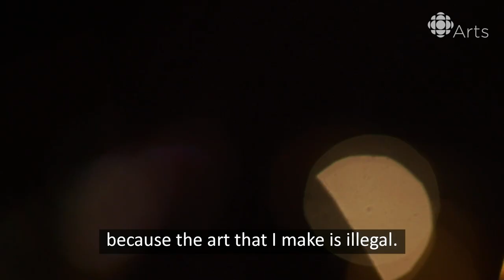This Warsaw Street Artist is Fighting Back Against Hate Crimes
Peter Fuss is bringing his message into the public sphere at a time when the country is grappling with rising hate and a surging far-right movement.

"I am Peter Fuss. It's not my real name because the art that I make is illegal."

Warsaw's provocative street artist is bringing his message into the public sphere at a time when the country is grappling with rising hate and a surging far-right movement.

He feels it's necessary for him to speak through his art. "There is always a risk when you do something illegal, but if we remain silent while this country discriminates against homosexuals or people of other nationalities or religions...If we allow this to happen or agree to it, then we agree to the consequences that follow."

"I cannot accept the hate of others and I feel the need to say something."

Fuss calls his work — which confronts religion, antisemitism and homophobia and politics — "a reaction to what surrounds me."

"I have something to say and I choose to say it on the streets."